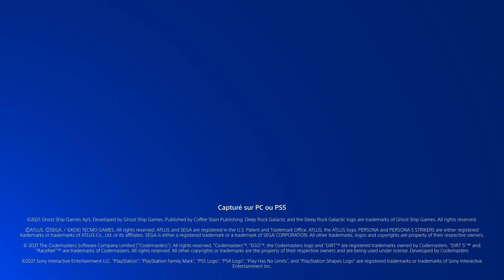PlayStation Plus - Janvier 2022 - Persona 5 Strikers, DIRT 5 et Deep Rock Galactic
Téléchargez les jeux du mois sur le PlayStation Store

Voici la liste :
• Persona 5 Strikers (PS4)
• DIRT 5 (PS4, PS5)
• Deep Rock Galactic (PS4, PS5)